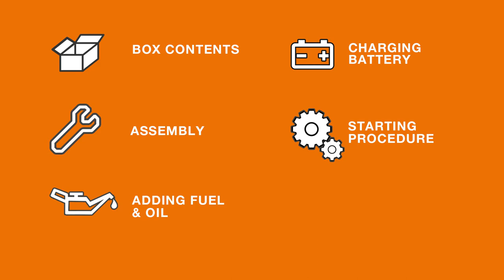How to assemble & start the Hyundai powered, P1PE P5100SPE Lawn Mower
How to assemble & start the P1PE P5100SPE Lawnmower.

Box Contents 0:18
Assembly 2:35
Adding fuel & oil 14:20
Starting procedure 17:50